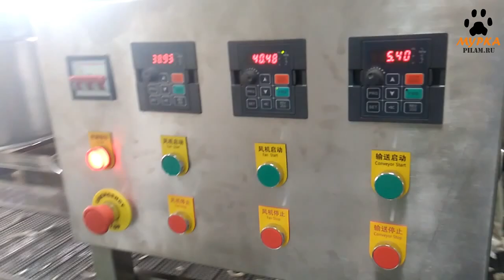Конвейер для производства салатов DM 50 - сушка холодным воздухом Salad Conveyor Vegetable pilam.ru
Конвейер для производства салатов DM 50
DM 50 Salad Conveyor

Данное оборудование бережно удаляет лишнюю влагу с поверхности овощей. В производственной линии устанавливается  после станков для мытья и нарезки овощей. Влага удаляется за счет воздействия вибраций и холодного воздуха. На выходе - чистые и сухие ломтики овощей - продукт, готовый к финальным этапам переработки.

Мурка - станки для пищевой промышленности от производителей России и Китая.
Мурка - мы делаем историю промышленности пищевого оборудования.

Производство продуктов питания. Комплексные поставки станков для пищевой промышленности и пристаночного оборудования. Комплектуем предприятия и участки переработки расходными материалами, пилами ножами, и инструментом для запуска производства. Высокопроизводительные станки для мясного и рыбного производства,

Резка мяса и рыбы
Отделение костей и филетирование.
Оборудование для измельчения мяса, кутер для производства фарша и колбасы.
Упаковка мясной и рыбной продукции.

Специализированное оборудование для переработки фруктов и овощей:
промышленная мойка овощей и фруктов в поточной линии.
чистка овощей и фруктов от кожуры и сердцевины, извлечение косточки.
резка и измельчение (слайсер) фруктов и овощей.
изготовление смузи и пюре из фруктов и овощей (кутер).
изготовление фруктовых и овощных соков (промышленная соковыжималка).
Упаковка фруктов и овощей.

Автоматические линии для изготовления продуктов питания купить.

Оборудование и линии для выпуска полуфабрикатов и готовой продукции.
Столы накопители и системы погрузки и транспортировки для организации поточной линии пищевого производства.

pilam.ru

Приглашаем к сотрудничеству производителей пищевого оборудования и станков, а так же производителей инструмента, ножей и пил.

Murka - machines for the food industry from manufacturers in Russia and China.
Murka - we are making history in the food equipment industry.

Food production. Complex supplies of machines for the food industry and installation equipment. We supply enterprises and processing areas with consumables, saws, knives, and tools to start production. High-performance machines for meat and fish production,

Cutting meat and fish
Boning and filleting.
Equipment for grinding meat, cutter for the production of minced meat and sausage.
Packaging of meat and fish products.
Specialized equipment for processing fruits and vegetables:
industrial washing of vegetables and fruits in a production line.
peeling and cored vegetables and fruits, removing seeds.
cutting and chopping (slicer) of fruits and vegetables.
making smoothies and purees from fruits and vegetables.
production of fruit and vegetable juices (industrial juicer).
Buy automatic lines for food production.
Equipment and lines for the production of semi-finished and finished products.
Storage tables and loading and transportation systems for organizing a food production production line.

Список овощей для обработки и переработки:
Артишок
Базелла
Базилик
Баклажан
Батат
Белокочанная капуста
Болгарский перец
Брюссельская капуста
Каперсы
Кольраби
Корнишон
Краснокочанная капуста
Лук-порей
Лук-шалот
Люффа
Майоран
Нут (турецкий горох)
Пак-чой (капуста)
Пастернак
Пекинская капуста
Редька чёрная
Сладкий перец
Томат (помидор)
Топинамбур
Турнепс

Список фруктов для обработки и переработки:

Боярышник
Инжир (фига)
Кешью
Помело
Фига
Физалис
Фикус
Цедра
Чулюпа
Чупа-чупа